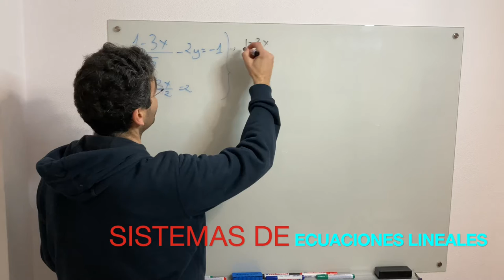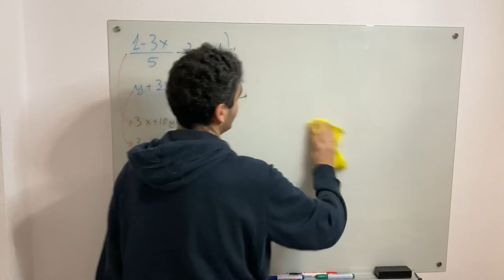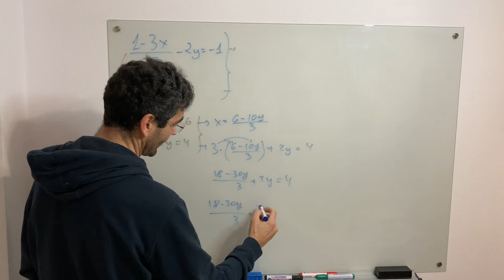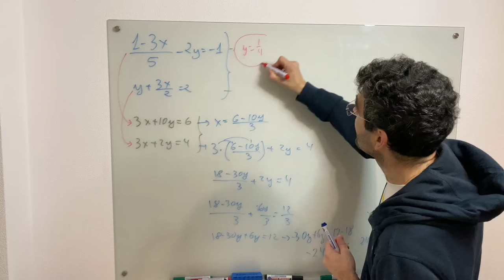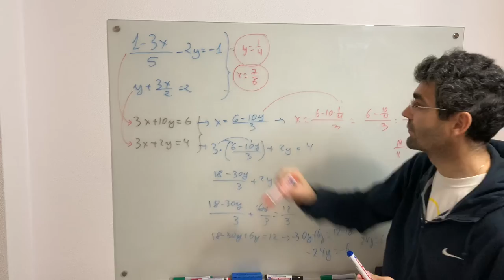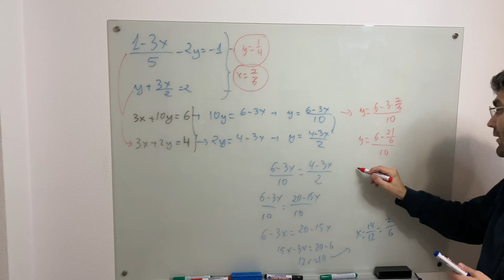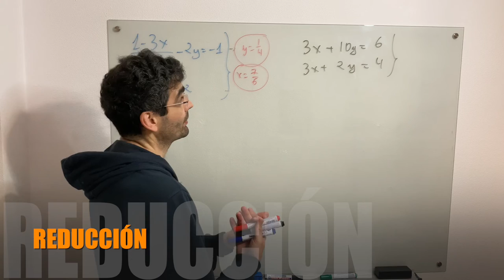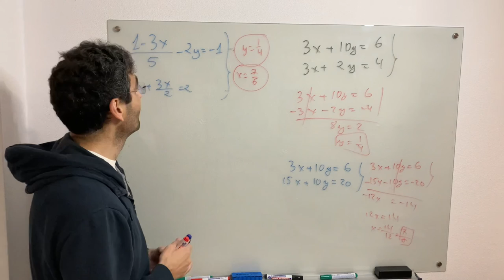RESOLUCIÓN DE UN SISTEMA POR LOS TRES MÉTODOS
Este es un ejemplo de resolución de un sistema de ecuaciones lineales por los tres métodos

Primero operamos en el sistema 00:19
Resolvemos por sustitución 02:36
Resolvemos por igualación 06:20
Resolvemos por reducción 09:23

También te puedes pasar por mi web

por mi página de  Facebook.